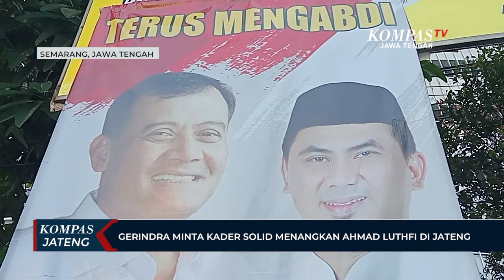Gerindra Minta Kader Solid Menangkan Ahmad Luthfi di Jateng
SEMARANG, KOMPAS.TV - Usai menggelar Rapat Koordinasi Daerah Gerindra Jawa Tengah yang dilakukan tertutup di Kota Semarang. Ketua DPD Gerindra Jawa Tengah, Sudaryono atau akrab disapa Mas Dar, meminta relawan Gerindra Jawa Tengah agar solid mendukung dan memenangkan Ahmad Luthfi sebagai calon Gubernur Jawa Tengah di Pilkada 2024.

Arahan ini sesuai dengan instruksi DPP Gerindra untuk mendukung penuh mantan Kapolda Jateng itu, termasuk menggerakan relawan di kabupaten/kota di Jateng.

"Sesuai dengan petunjuk dan sesuai dengan keputusan yang sudah diambil dewan pusat kita, bahwa calon gubernur yang akan kita menangkan adalah, Bapak Hj. Ahmad Luthfi. Untuk selanjutnya kami perintahkan untuk seluruh elemen DPD se-Jawa Tengah, 34 Kabupaten/kota untuk segera merapat berkoordinasi dengan elemen-elemen pendukung Pak Ahmad Luthfi di daerah masing-masing," ujar Mas Dar.

Disamping itu, Gerindra Jawa Tengah juga meminta semua kader dan relawan untuk memenangkan calon wali kota dan bupati yang diusung Gerindra, yang jumlahnya 29 calon.